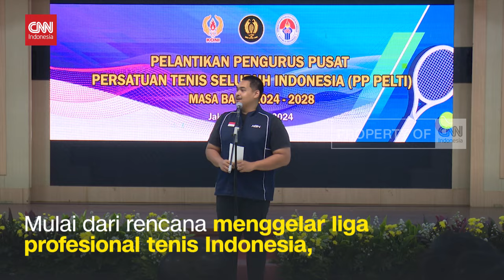Raffi, Nagita dan Luna Maya Jadi Pengurus PP Pelti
Ketua Umum KONI Pusat Marciano Norman, secara resmi melantik Pengurus Pusat Persatuan Tenis Seluruh Indonesia, PP Pelti, masa bakti 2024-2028.

Dalam kepengurusan kali ini, Ketua Umum PP Pelti yang baru, Nurdin Halid, menggandeng sejumlah nama selebritas.

Salah satunya nama Raffi Ahmad yang tercatat sebagai wakil ketua umum.

Selain Raffi, juga ada nama Luna Maya dan Nagita Slavina dalam jajaran pengurus Pelti.

Nurdin Halid terpilih secara aklamasi menggantikan Omar Sharif hiariej, dalam Munas luar biasa yang digelar pada akhir Juni lalu.

Nurdin Halid dan jajaran pengurus Pelti baru menyebut akan membuat beberapa terobosan kali ini.

Mulai dari rencana menggelar liga profesional tenis Indonesia, hingga membuat pusat pelatihan dan pembinaan untuk pemain tenis usia muda.

Untuk Tim Nasional, target yang dicanangkan adalah mempertahankan gelar juara umum SEA Games, dan meningkatkan prestasi di Asian Games, serta bisa meloloskan wakil ke ajang Olimpiade.